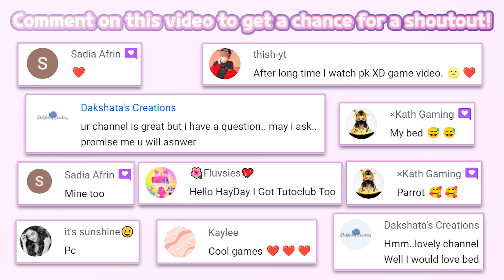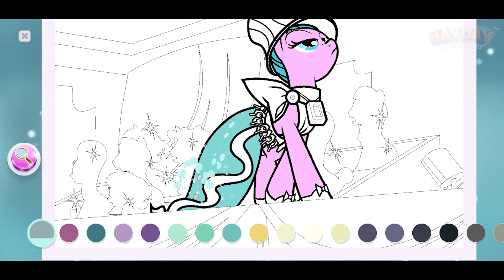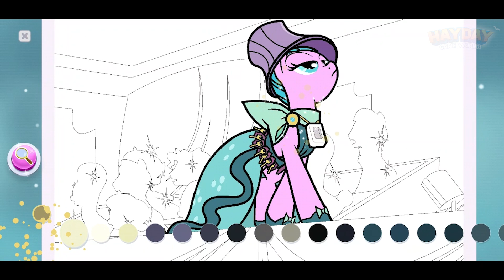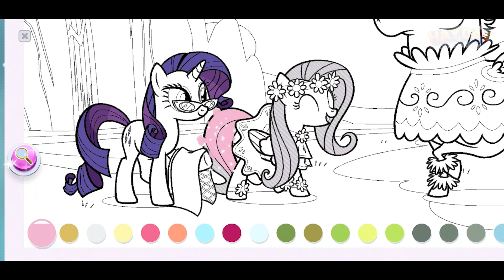My Little Pony Color By Magic - Decoration Backyard Part 89(Budge Studios) - Best App For Play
🔽 Download 🔽
📱Google Play(Android):